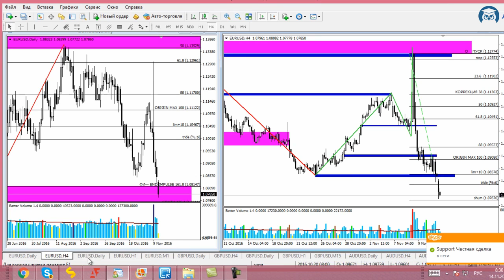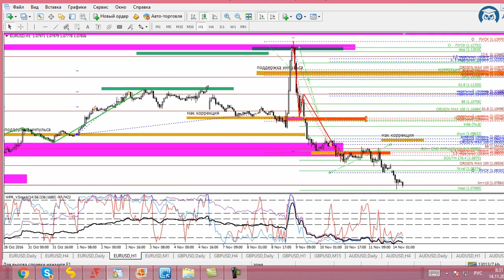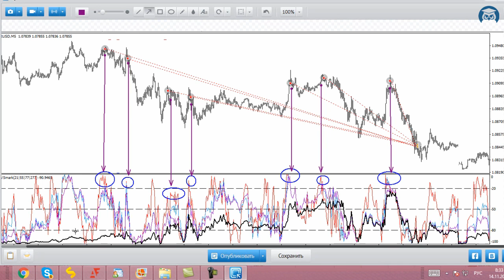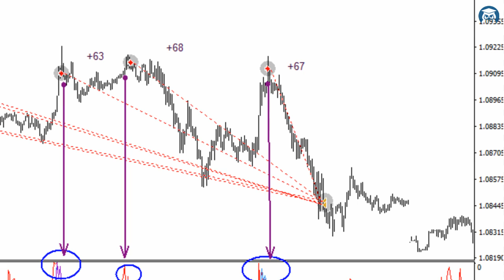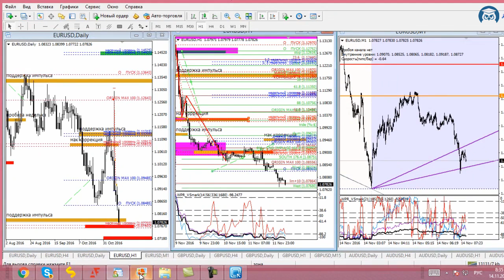Умный FOREX. Сделка по паре EURUSD +$492 к депозиту $1000. (Николай Еремеев - Издательство Info-DVD)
Автор: Николай Еремеев - Издательство Info-DVD
Подробное содержание на сайте АВТОРА, или у нас: